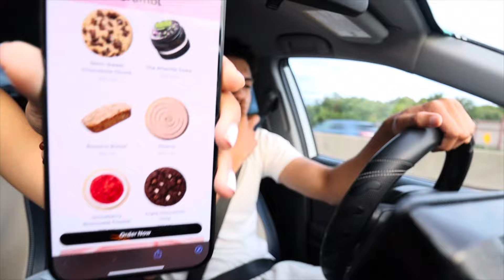WATCH THIS before buying Crumbl Cookie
Mikeethekidd On All Platforms

enjoy da video love ya god bless ya